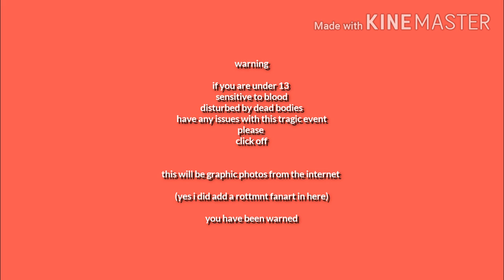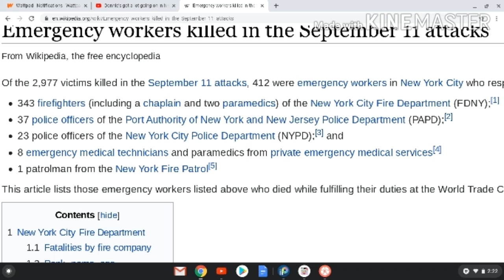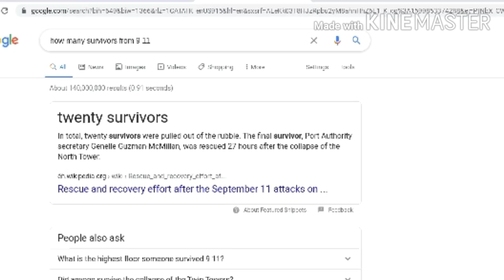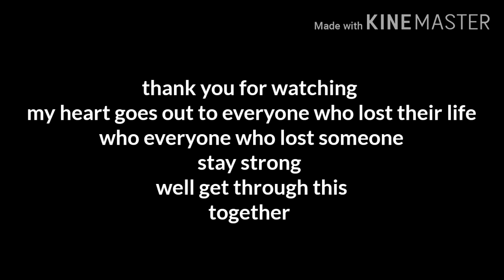9/11 memorial vid